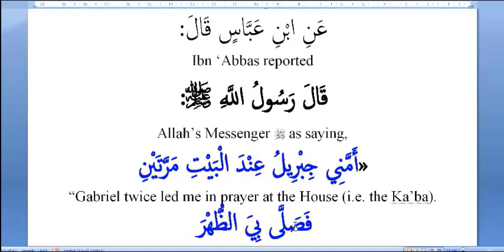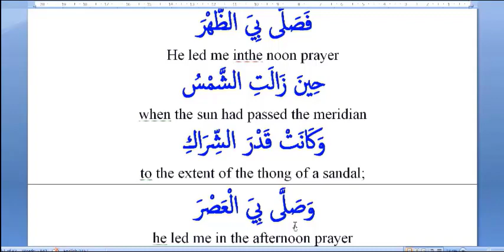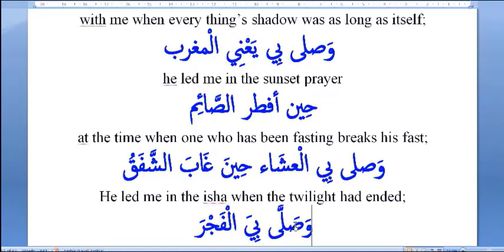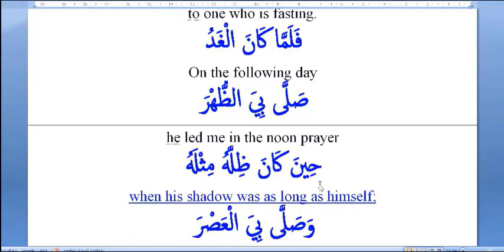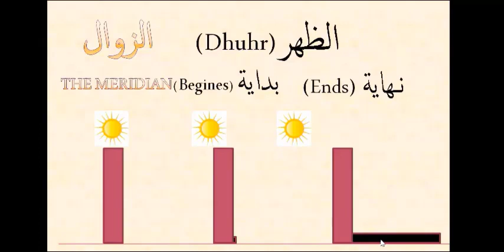Sick person’s purification and prayer. 22-Times of Dhuhr Prayer.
The Messenger of Allah (ﷺ) was asked: Which of the actions is best?
He replied: Observing prayer at it is early time.
Al-Mighty said: The prayer is enjoined on the believers at fixed hours.
It is not permissible for the sick person to delay the prayer until after its proper time because of the inability to perform purification. But, he should purify himself to the extent that he is able so that he may perform his prayer on time even if there on his body or his clothing or his place of prayer were impurities which he is not able to remove